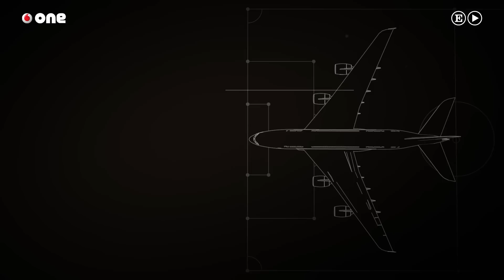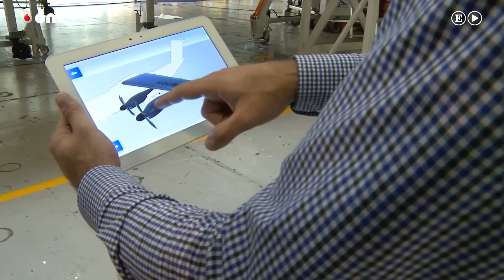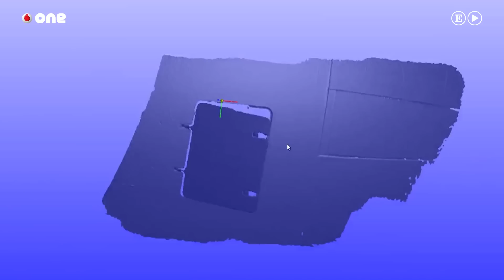Drones y realidad aumentada que se ocupan de la seguridad de los aviones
Desde la ventanilla del avión, antes de despegar, es imposible no echar una ojeada a los tipos del chaleco amarillo que dan vueltas alrededor de la aeronave. No sabemos exactamente qué es lo que hacen, pero algo nos dice que de su trabajo depende nuestra seguridad. Por eso, se les dedican miradas rápidas, como cuando se lee el prospecto de un medicamento. Hay cosas que se nos antojan demasiado complicadas como para entenderlas y preferimos confiar en los profesionales. Y cuando nos montamos en un avión lo único que queremos es que hagan bien su trabajo todos los implicados en ese milagro tecnológico que es conseguir que un bicho de semejantes proporciones vuele. Lo que hacen los del chaleco amarillo no es ninguna fruslería, puesto que comprueban el estado general del avión antes del despegue: revisan posibles daños en el fuselaje, tren de aterrizaje y alas, e inspeccionan todos los registros y conexiones como los de agua, combustible o electricidad. Se trata del último chequeo antes del echar a rodar por la pista, pero las medidas de seguridad del aparato comienzan mucho antes, con inspecciones periódicas y exhaustivas. Detrás de cada hora de vuelo hay cientos de ingenieros, mecánicos y técnicos preocupándose de que la mayor queja que tengamos cuando lleguemos a destino sea el menú que nos sirvieron para comer.

Óscar Muñoz es de los que no teme mirar por la ventanilla, porque conoce muy bien qué es lo que están haciendo los técnicos que se apresuran alrededor del avión. Y también sabe hacia dónde se dirigen los nuevos sistemas de control en los aviones: como responsable del programa DAR System de Airbus (Drones and Augmented Reality for Aircraft Inspections), el ingeniero español se encuentra desarrollando cómo será la seguridad en las aeronaves en los próximos años. Este sistema está integrado por tres elementos. En primer lugar, un dron que “reconoce el avión y mediante algoritmos matemáticos es capaz de proponer posibles defectos”. Gracias a su precisión, los operarios pueden dirigirse después a ese punto exacto y mediante realidad aumentada enfocar hacia esa zona del avión y comprobar los datos recibidos. El tercer elemento son unas gafas inteligentes con las que, además de grabar vídeos o tomar fotos del punto afectado, es posible recibir asistencia remota para la reparación. Todo el sistema permite ahorrar en costes, tiempo y, lo que es más importante, reduce las posibilidades de error durante las inspecciones.

Muñoz asegura que los drones y la robótica son dos elementos claves en la seguridad de los aviones y su importancia seguirá creciendo durante los próximos años. Además, considera que el sector de la aeronáutica evolucionará para estar “mucho más conectado y con un uso masivo de datos”. Los aviones no sólo servirán para transportar pasajeros y mercancías, también para recoger y trasladar información “tenemos 6.000 aparatos que están volando en todo momento y que no son aprovechados”. Volaremos más seguros y los aviones serán más eficientes para que nosotros podamos seguir pensando si comeremos pasta o pollo de  primero.

Imágenes cedidas por TU Delft, Easyjet,  Clubit.tv.